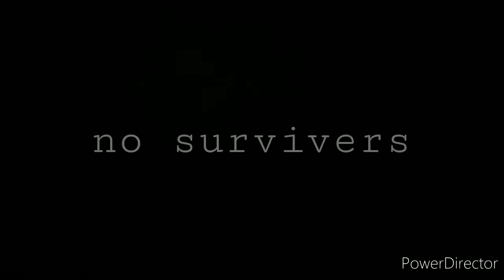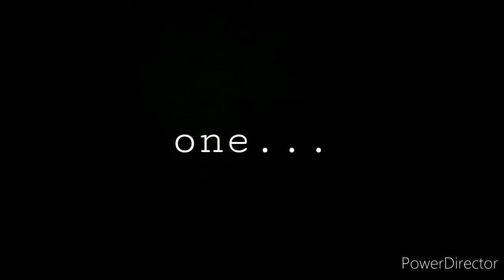Finger guns | trailer | HD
Coming augest 15th 2020